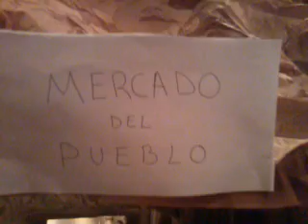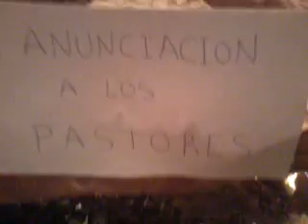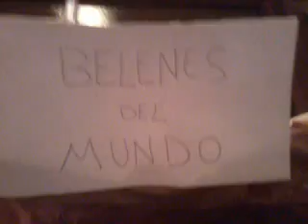25 de diciembre belen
Felicidades a todos